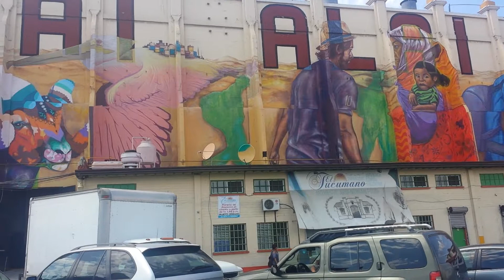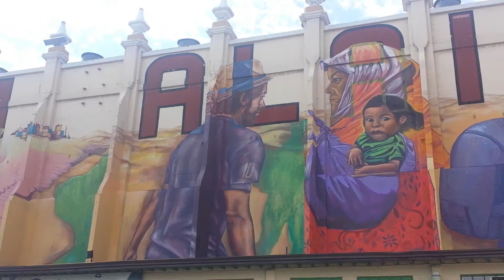Tijuana Graffiti 3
Jai Alai Tijuana Mural